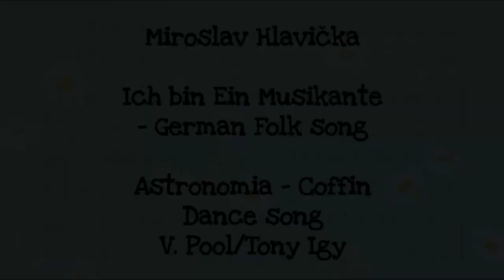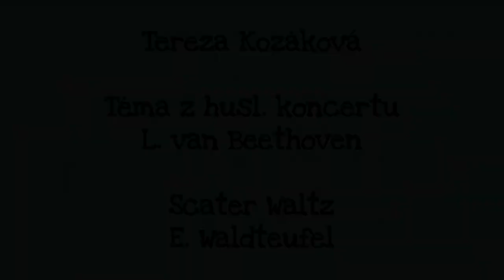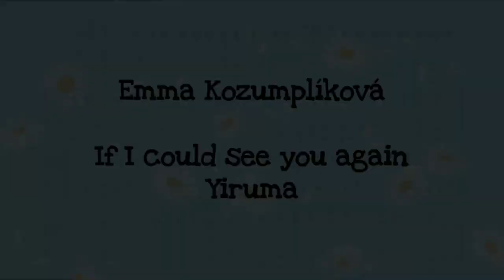Jarný koncert žiakov klavírnej triedy Mgr. Karin Hoffmannovej